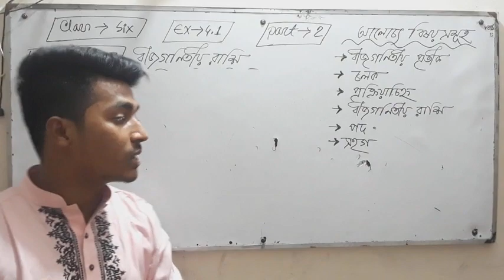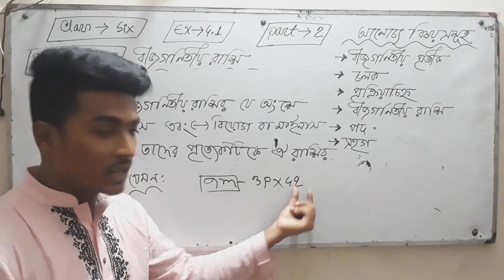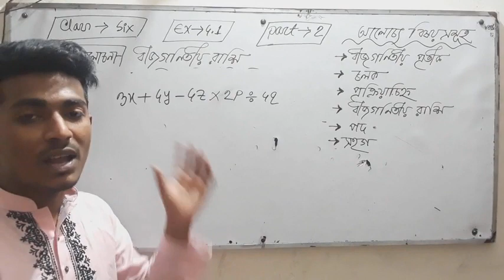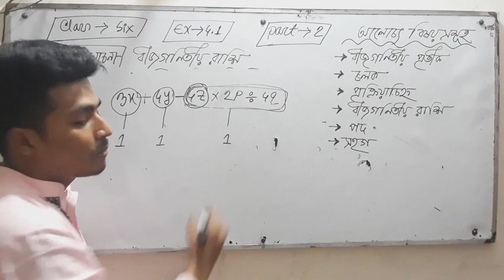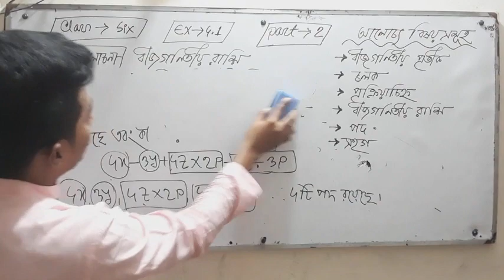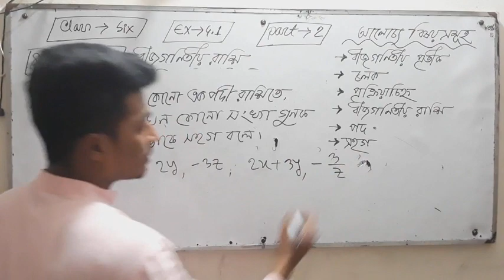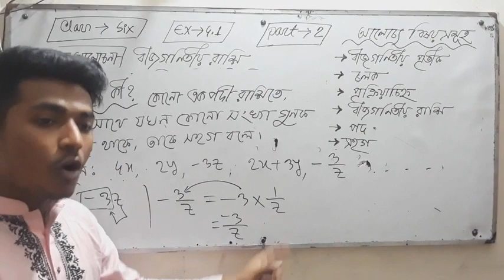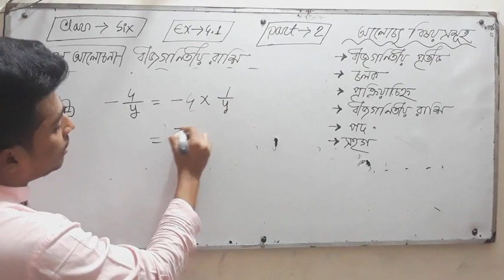Math | Class-6 | Chapter 4.1 | Part-2 | Emran Khan | Ad of Utac | Utac Official | U-TURN Academic